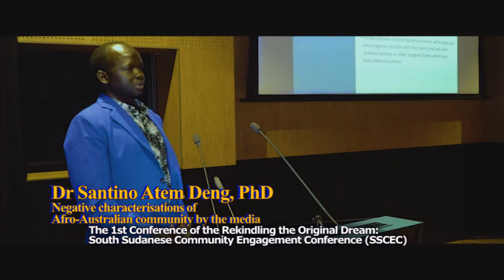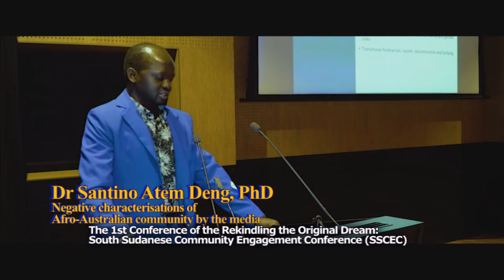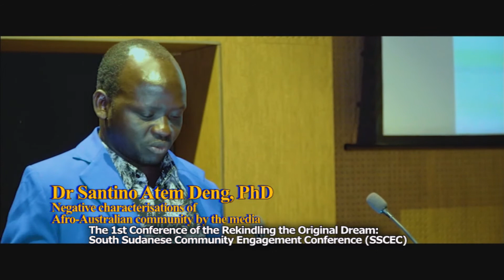AFRICA WORLD BOOKS Dr Santino Atem Deng , PhD Melbourne AWB Conference 2019 Negative characterisati